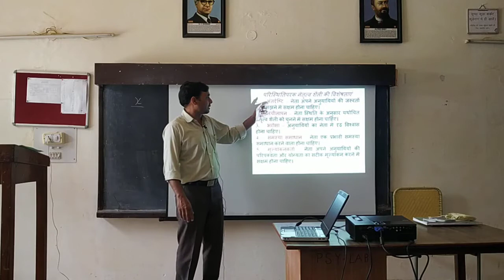Situational Theory of Leadership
Theories of Leadership: Situational Theory